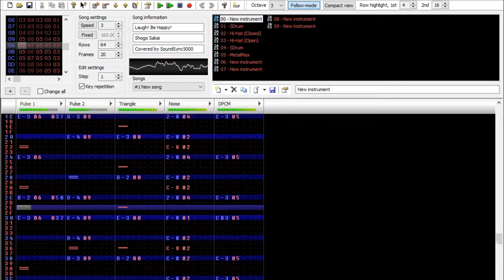Custom Cover: Laugh! Be Happy! - Mother 3 (2A03)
Insert dancing monkey here.